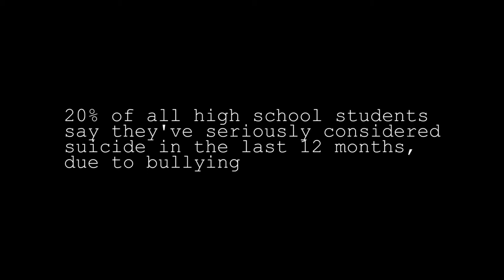Bullying PSA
C Block TV Production, Spring 2019